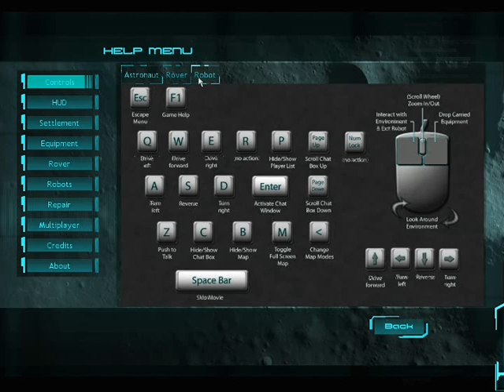Sci and Andro play Moonbase Alpha (Part 5)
A couple of college girls save the moon.  Eventually.

Chapter Five: HOLY SHIT THEY FIGURED OUT WHAT TO DO.  8D  Also, robot molestation.